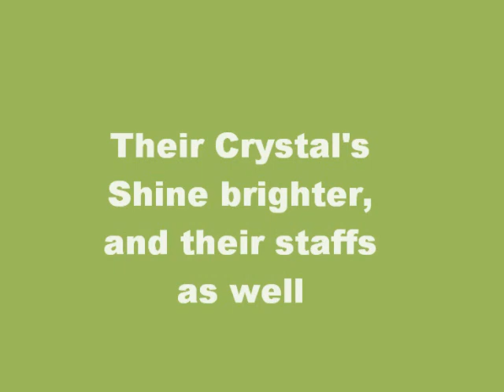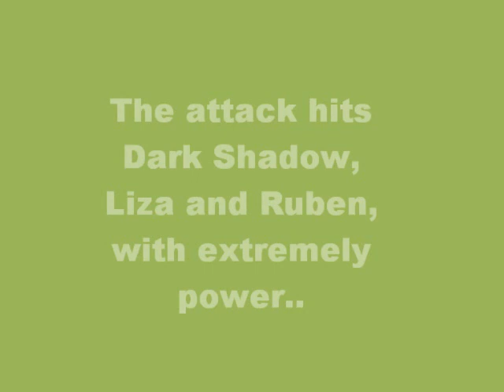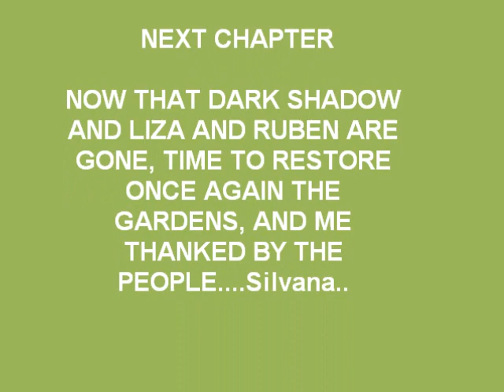Pokemon Crystal Transformation 2 "Protectors of LilyTown" Chapter 18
ONLY 2 MORE CHAPTERS LEFT, IM UPLOADING THOSE 2 IN 4 HRS(I need my laptop to take a rest)..